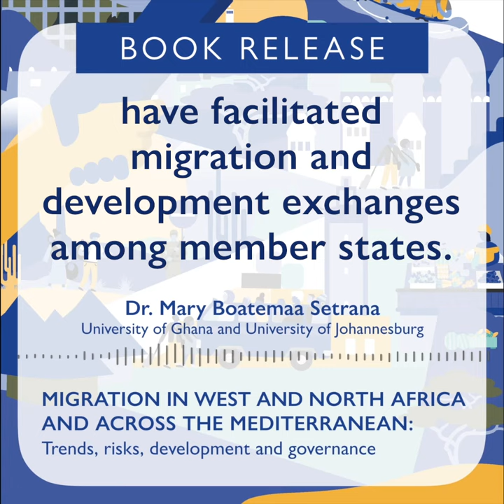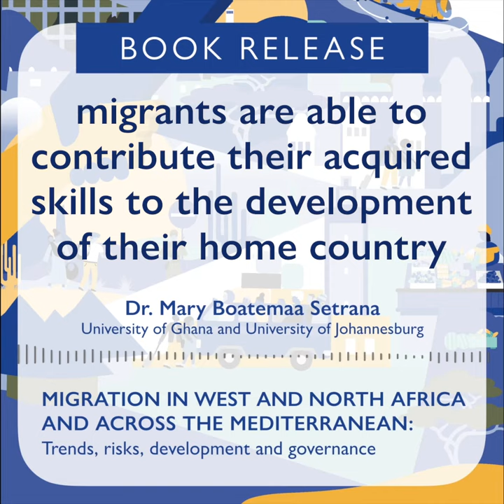Migration Linkages with Development in the West African sub-region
Read and download IOM's new book "Migration in West and North Africa and across the Mediterranean"